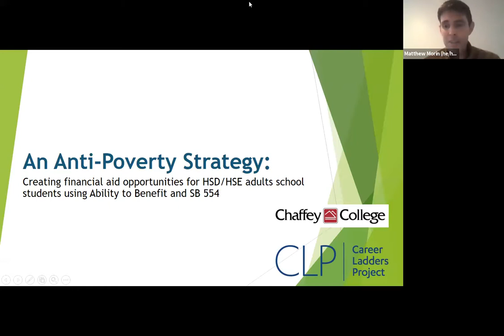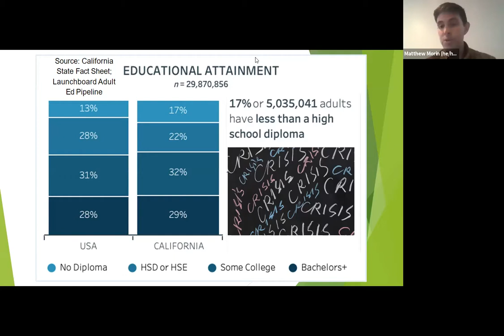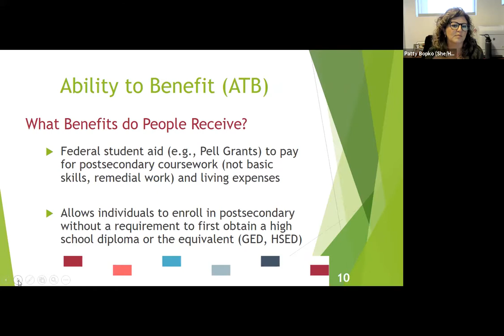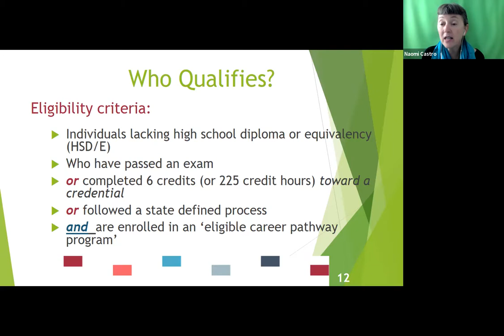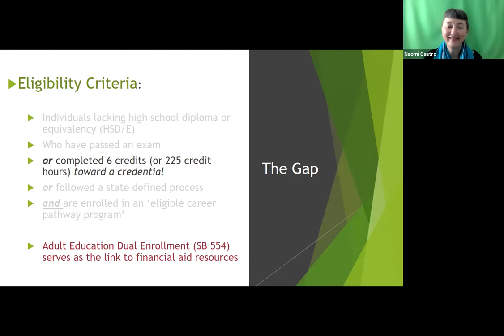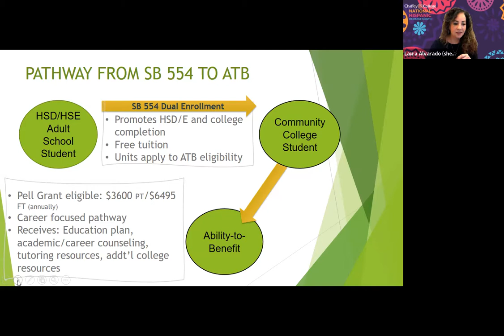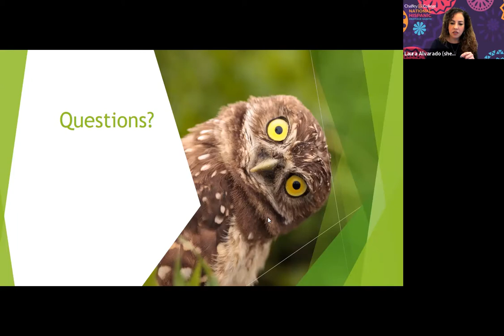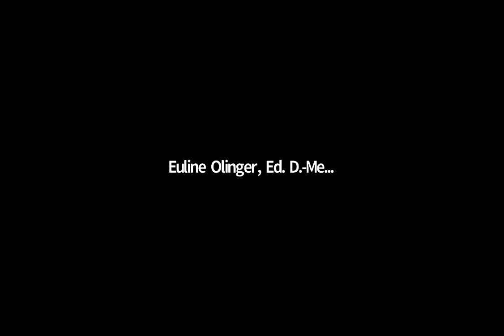Session 47 An Anti Poverty Strategy Creating financial aid opportunities for HSD HSE adults school s